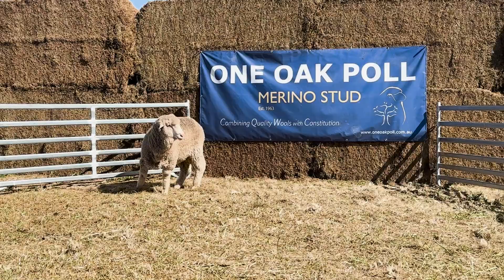One Oak Poll Lot 58 - 2024